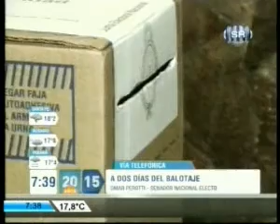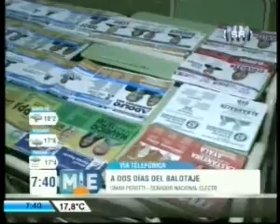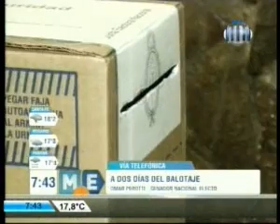Mañana Express 736 Omar Perotti